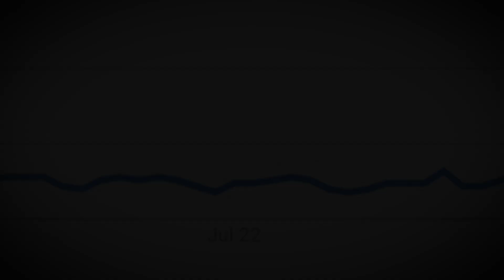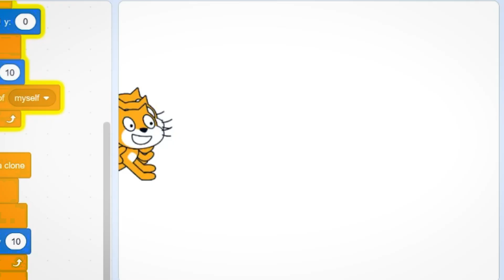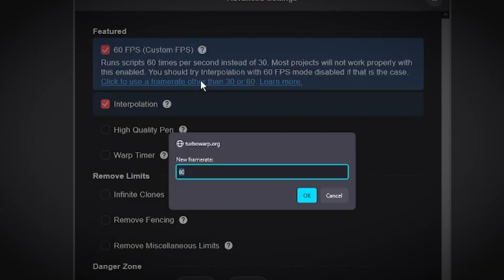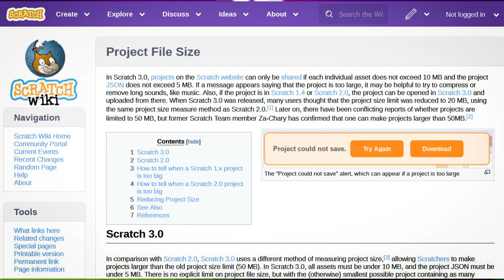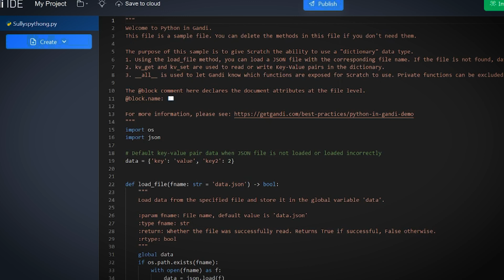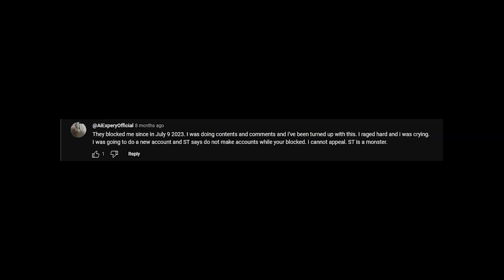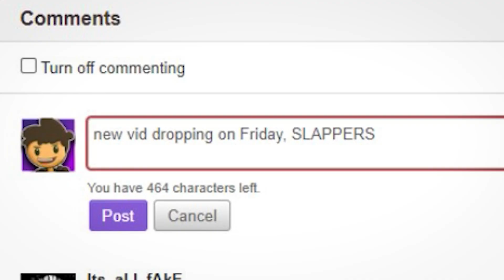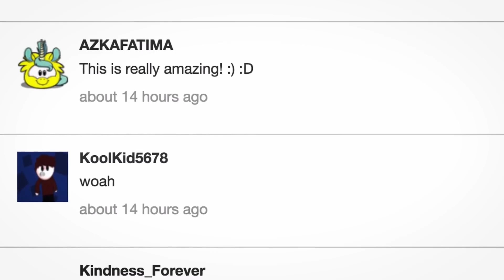Scratch is Dying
Bruh, scratch sucks.
In This video I'll take you through why scratch is dying and what platforms you should be going to.